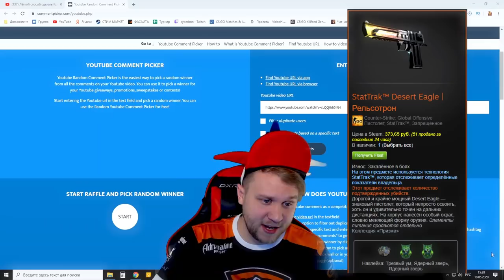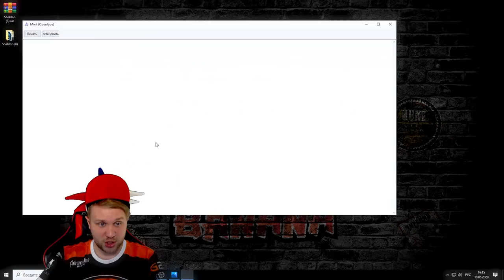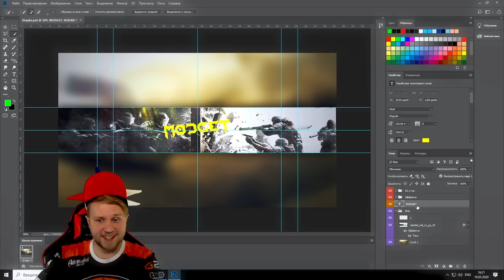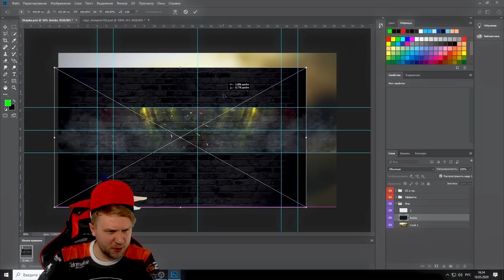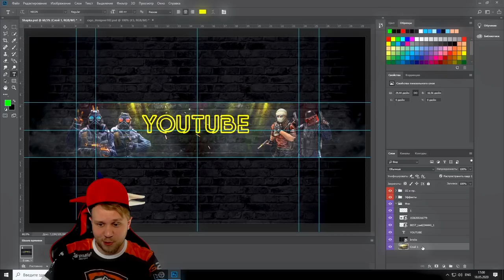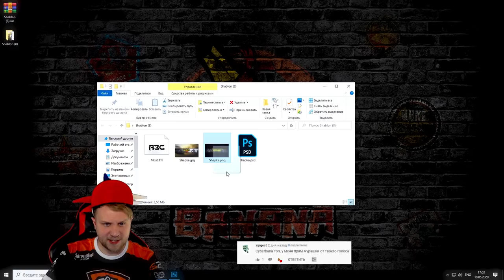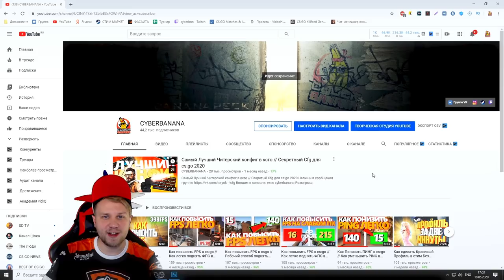Как Легко сделать Крутую Шапку для Youtube канала